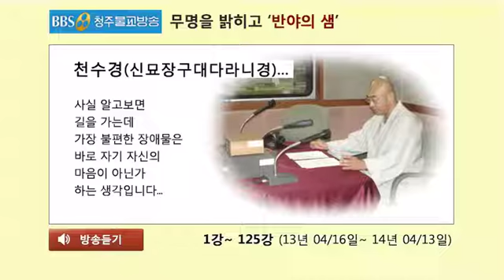천수경(신묘장구대다라니경)... 294회(13년 12/19) 천수경(千手經) 44